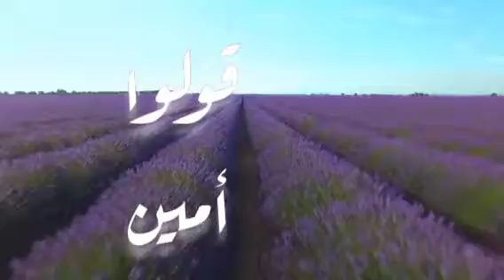أغنية أسم نغم وتشان